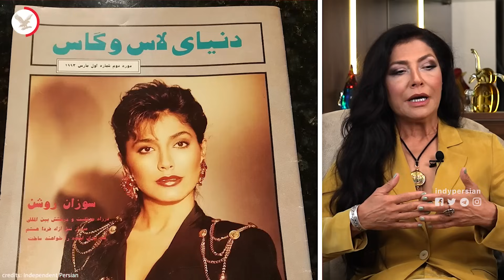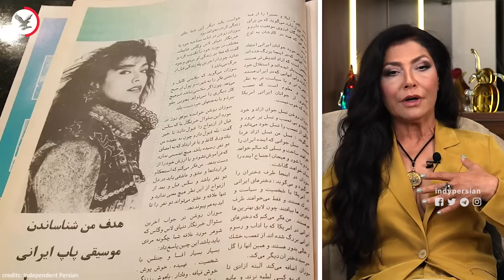سوزان روشن به صحنه باز می‌گردد؛ مصاحبه اختصاصی ستاره موسیقی پاپ با ایندیپندنت فارسی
سوزان روشن، ستاره پاپ ایرانی، پس از سال‌ها تصمیم گرفته است که به صحنه بازگردد. او که همواره با سبک و سیاق جسور و پیشرویی که شاید به نظر بسیاری از زمان خود جلوتر بود، شناخته می‌شد، ناگهان صحنه موسیقی را ترک کرد.

شاید بسیاری از هنرمندان، پس از سال‌ها غیبت از صحنه، به دست فراموشی سپرده شوند اما آنچه که سوزان را در ذهن طرفدارانش زنده نگه‌داشت همان جسارت و برجستگی‌اش در انتخاب لباس‌ها و سبک ساخت کلیپ‌هایش بود. او تصاویر و جنبه‌های جدیدی را به موسیقی پاپ فارسی خارج از کشور وارد کرد و شاید بتوان گفت دری را برای هنرمندان پس از خود باز کرد تا بتوانند از تمام ظرفیت‌ها استفاده کنند.

او در گفت‌وگو با ایندیپندنت فارسی از دشواری‌های کار هنری، دلایل رفتنش و فعالیت‌های سال‌های غیبتش گفت. سوزان روشن در این مصاحبه همچنین می‌گوید که چطور شد، بعد از این سال‌ها تصمیم گرفت به صحنه موسیقی و هنر باز گردد.